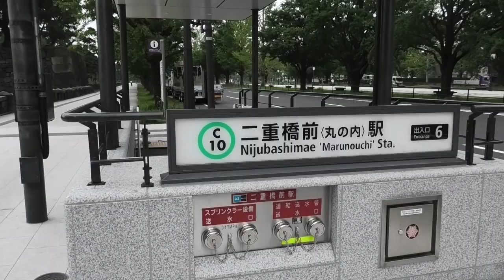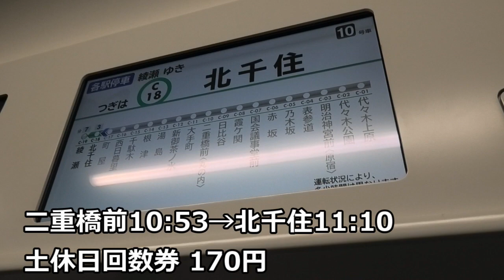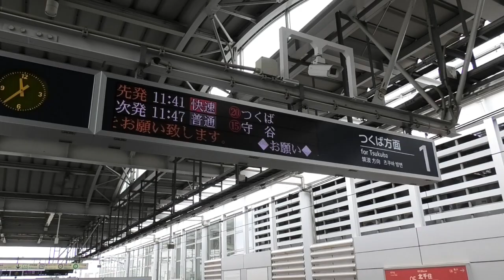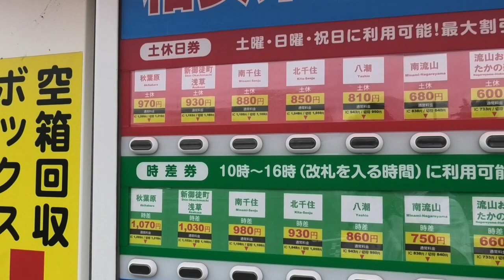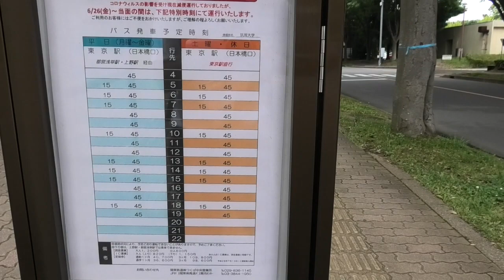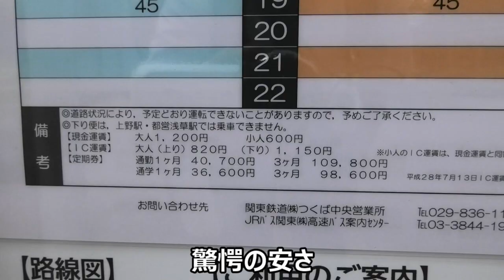【研究】東京～つくば間の最安値移動方法を研究【往路と復路で違う】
甲府編で好評だった最安値研究。このつくばに関してもなかなか興味深い区間です。